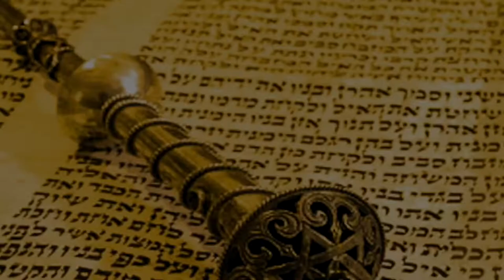👔🤔 Тецаве 5782. Встречают по одежке, а провожают по уму | Рав Бенцион Каплан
Шалом, дорогие друзья! С вами раввин Каплан, и мы сегодня поговорим о недельной главе Торы Тецаве.

Как часто мы слышали русскую пословицу: «Встречают по одёжке, а провожают по уму».Так говорили нам «умудренные» жизненным опытом люди, вкладывая при этом значение: а ум-то важнее одежки, не важно, как ты одет, главное – что в твоих мозгах. Что же означает или символизирует одежда, форма или униформа в Торе?

Хотите узнать ответ? Смотрите видео!